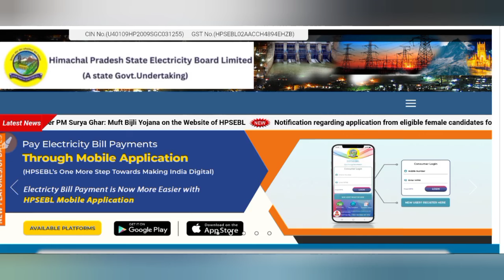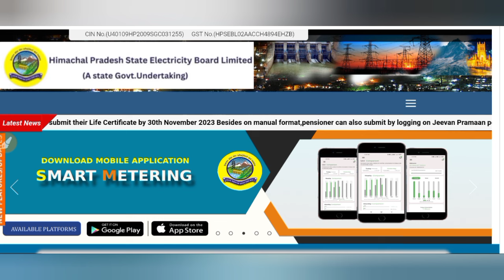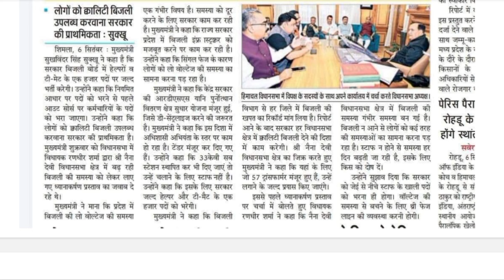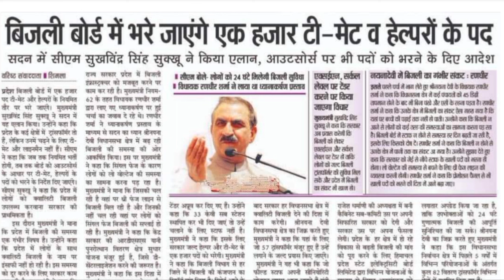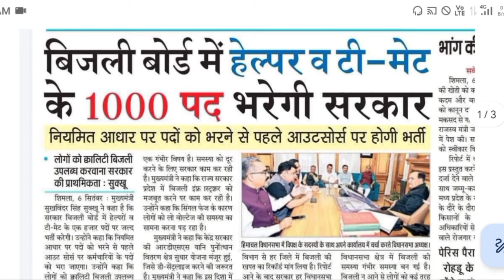|हिमाचल प्रदेश बिजली बोर्ड भर्ती 2024||hpseb new vacancy 2024|hpseb new update|HP Govt Jobs 2024|